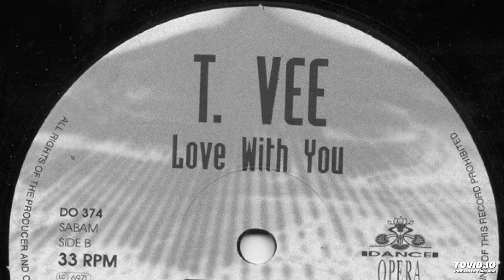T. Vee ‎– Love With You (Sound Mix) [A1] (1993)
Sello: Dance Opera ‎– DO 374
País: Belgium
Publicado: 1993
Género: Electronic
Estilo: Techno